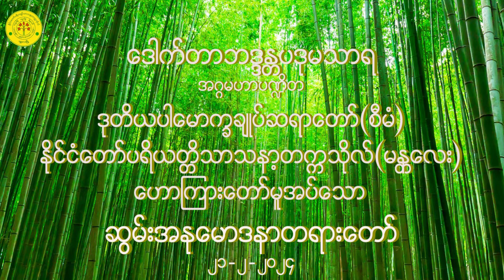ကာလဒါနငါးမျိုး 21 2 2024